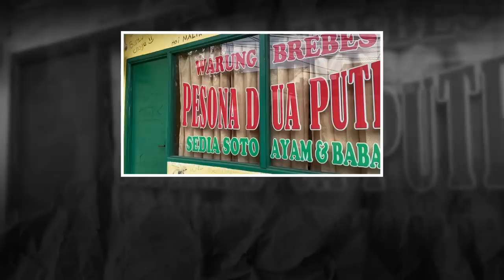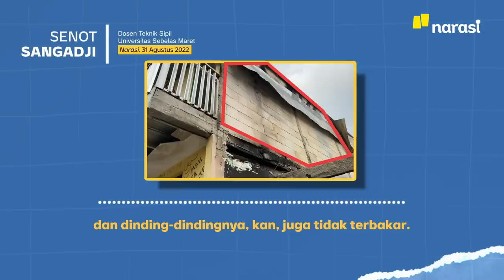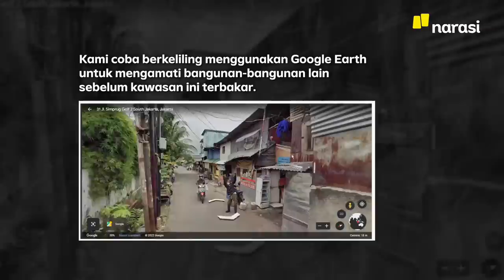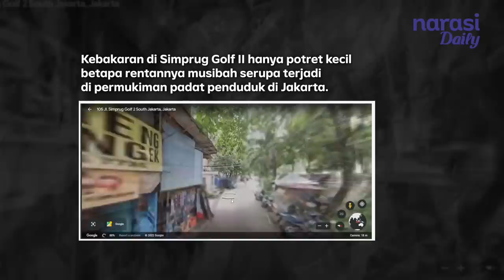Analisis: Kenapa Warteg Simprug Sendiri Gak Terbakar | Narasi Daily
Kebakaran melanda permukiman padat penduduk di Simprug, Kebayoran Lama, Jakarta Selatan. Ratusan rumah terdampak, tapi tidak dengan satu bangunan: warteg.

Muncul desas-desus bahwa warteg ini selamat karena banyak sedekah. Tapi, benarkah demikian? | Narasi Daily

(Narasi)